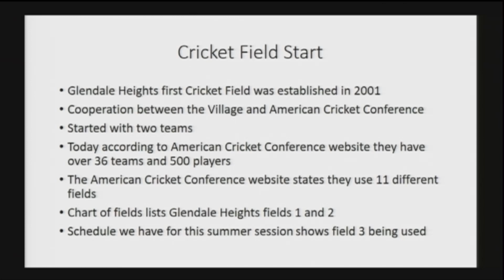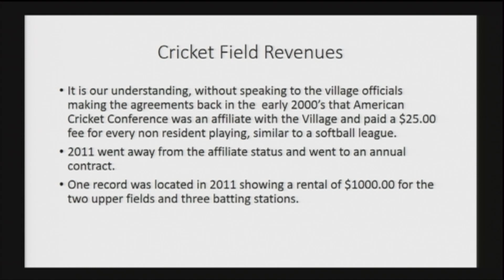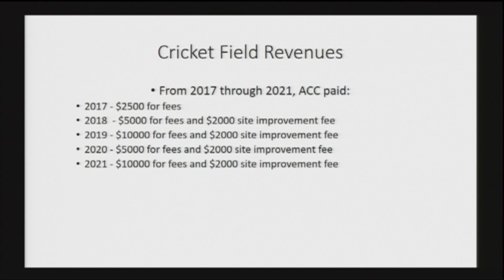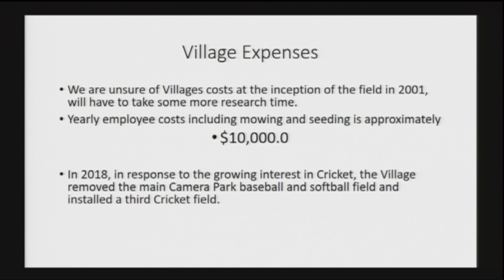Special Village Board Meeting - 11/22/2021